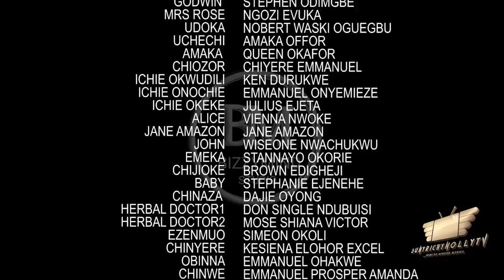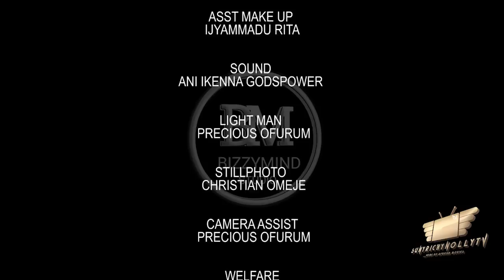EVERBODY HATES GRACE SEASON 10 2023newmovies - UJU OKOLI & FLASHBOY Latest Nigerian Nollywood Movie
Grace(UJU OKOLI) is set up for a crime she did not commit and it seems the whole world has suddenly turned against her. Will the truth ever be brought to light or will Grace forever pay for sins she never committed? Find out in this blockbuster
STARRING: UJU OKOLI, STEPHEN ODIMGBE, NGOZI EVUKA, and many more
EXECUTIVE PRODUCER: SUNDAY OMOROGBE
PRODUCER: KEVIN UVO
EDITOR: CHINEDU JED NZE
DIRECTOR: DON SINGLE NDUBUISI
COMPANY: SUNYRICHY TEK LTD
YEAR:2023